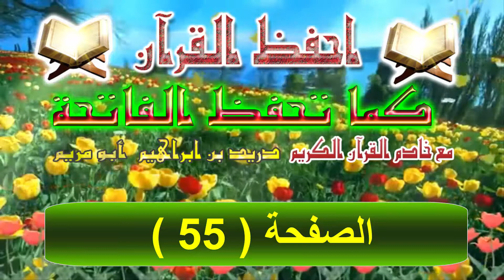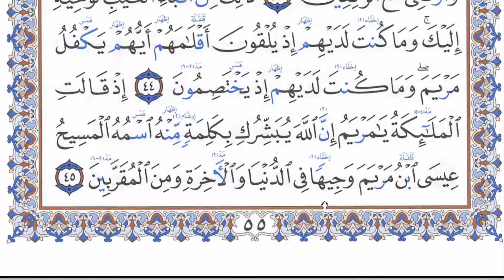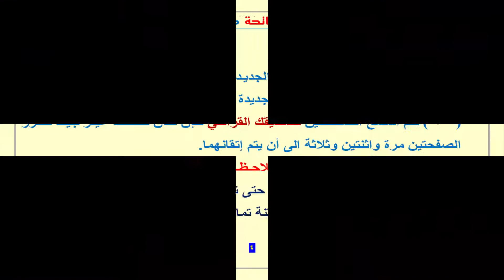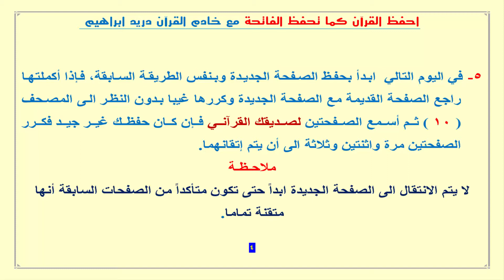الورد اليومي لحفظ كتاب الله ( الصفحة 55 )